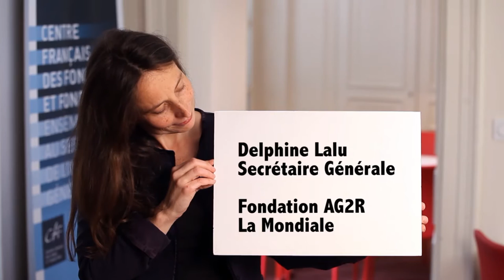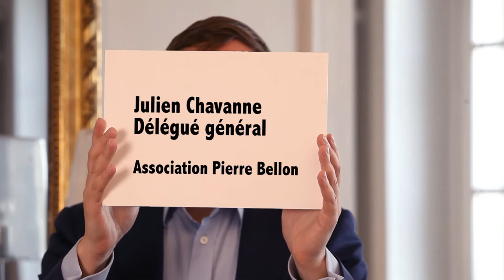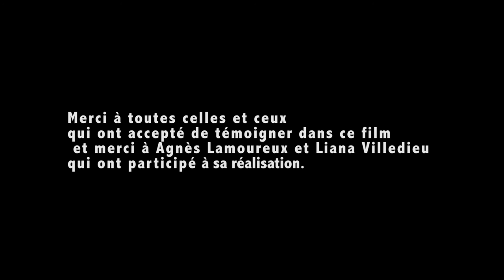Film de présentation du Centre Français des Fonds et Fondations (2015)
Quelques fondations adhérentes du Centre sont réunies pour présenter le Centre et raconter son histoire et sa dynamique.